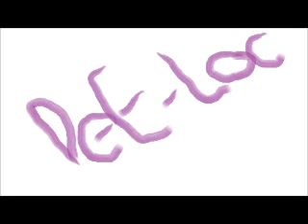dokaka-smells_like_teen_spirit (parody)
parody